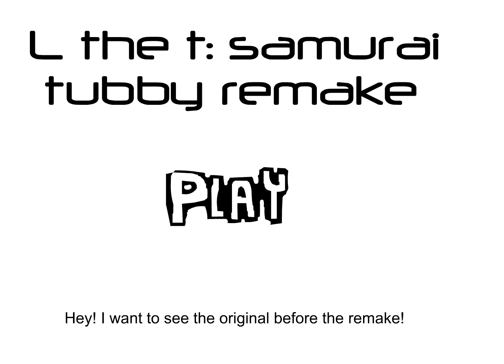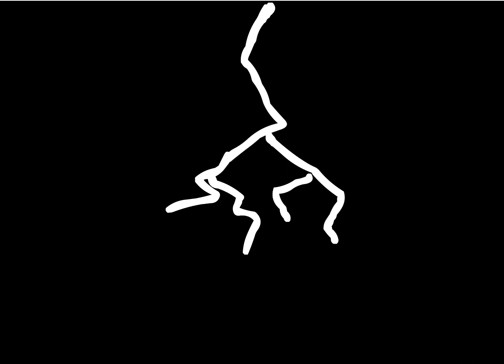-L the T samurai tubby rema-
Made by scottmale24 on July 18th 2002